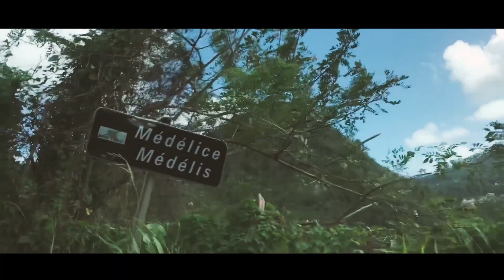Martinique Travel Vlog Ep: 6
L'aventure attend.

Martinique

Videography: Ralph Tan
Videos Taken By: Kaydee Ocampo & Ralph Tan
Video Recording Device: DJI Mavic Pro Drone, iPhone 7+, GoPro HERO 5